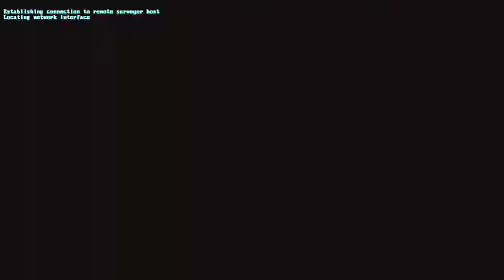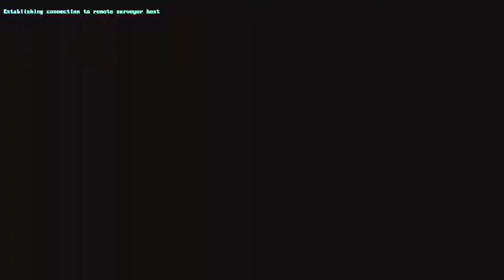The Signal From Tölva: Polar Regions [1] Polar Same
If you asked me what I wanted to do in the free expansion of TSFT, it definitely wouldn't be start over from the beginning with the same mechanics and a new zone. Oh well, it seems short.